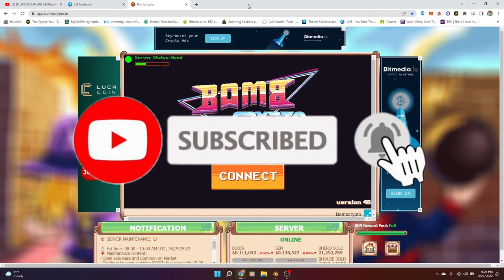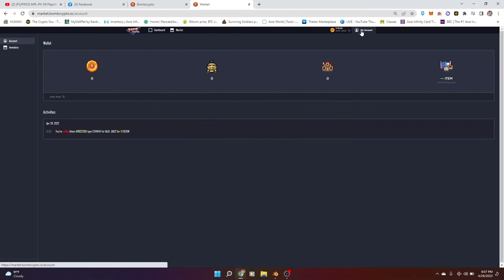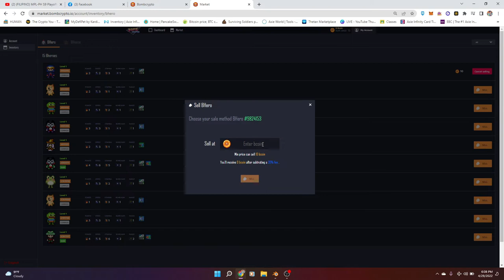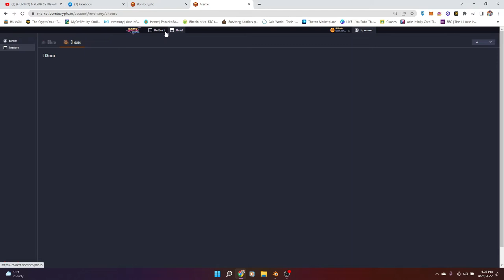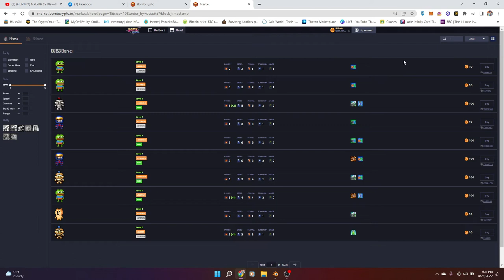HOW TO SELL YOUR BOMB HEROES // BOMB CRYPTO UPDATE // SELL YOUR COMMON AND RARE HEROES( TAGALOG )